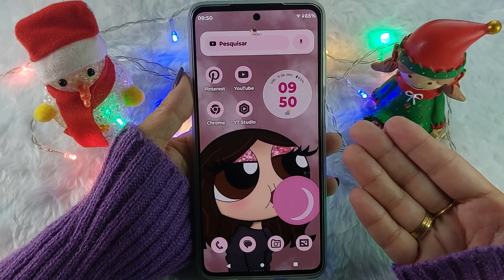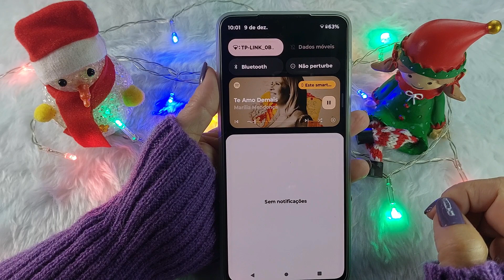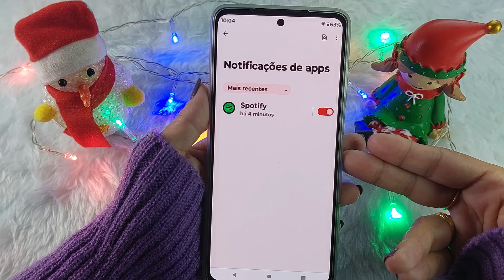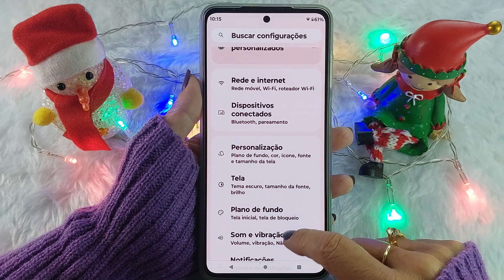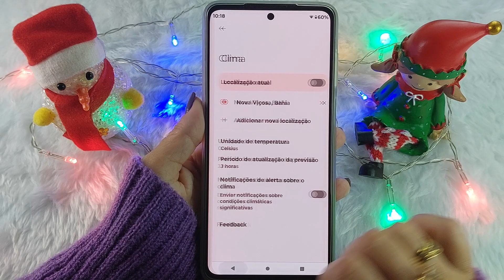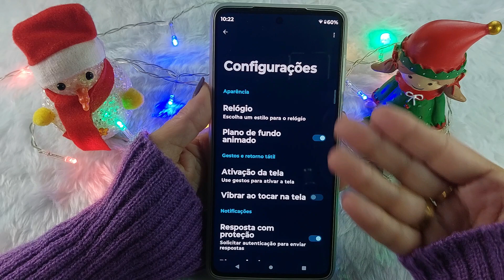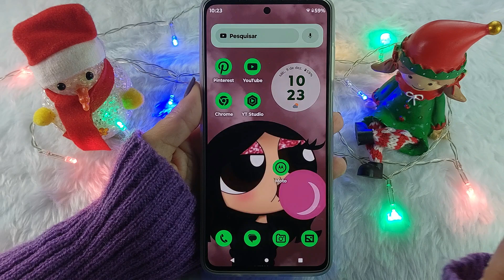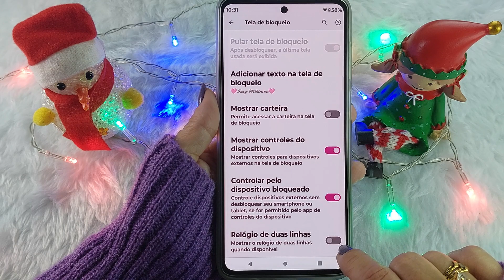DICAS e Truques Top Para Seu MOTOROLA - ANDROID 13 - Algumas Novidades Dessa Atualização - Moto G52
Oi oi, tudo bem com vocês?!
Finalmente o Motorola Moto G52 atualizaou para o Android 13, e eu trouxe algumas das novidades que vieram com essa atualização, mais dicas e truques tops para elevar o nível do seu Motorola!!!